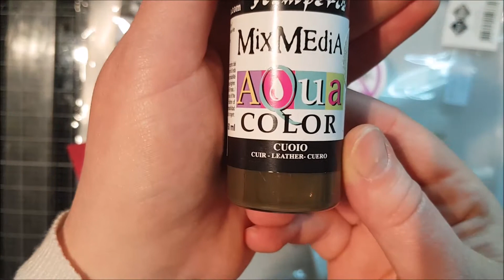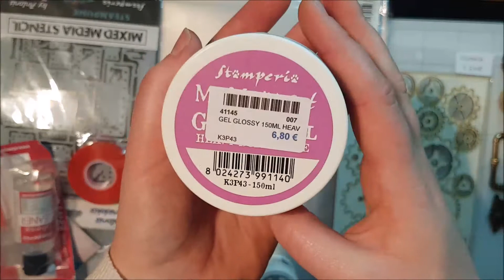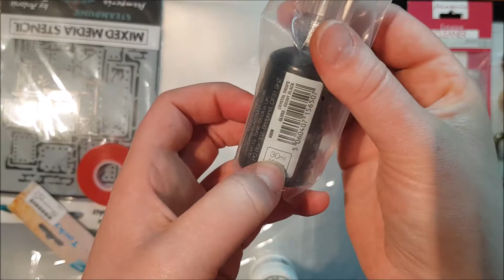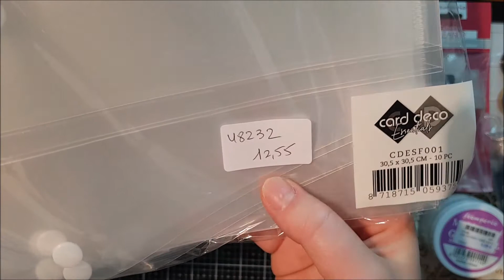Big Haul les doigts de Fées!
🎀 Autre info:
🌸Solu'scrap : lien de parrainage pour avoir 5€ offert, et utilisable immédiament.